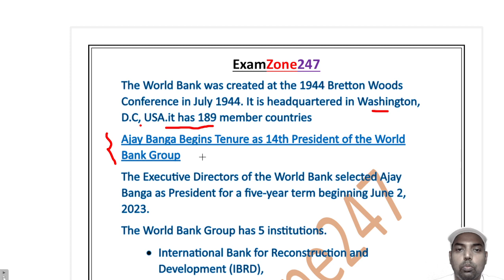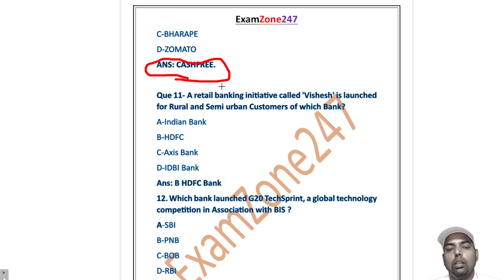MOST IMPORTANT MONTHLY BANKING AWRENESS MAY 2023 FOR BANK EXAMS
or ibps sbi rbi  gbo rrb
rbi guidelines for banks pdf
rbi circulars and notifications
latest rbi guidelines for banks
rbi circular pdf
rbi master circular on loans and advances 2023
rbi master circular on term deposits
rbi circular 2022 pdf
latest rbi circulars for co-operative banks
banking awareness pdf
banking awareness notes
banking awareness book
banking awareness topics
general awareness in banking
banking awareness for bank exams
banking awareness notes pdf